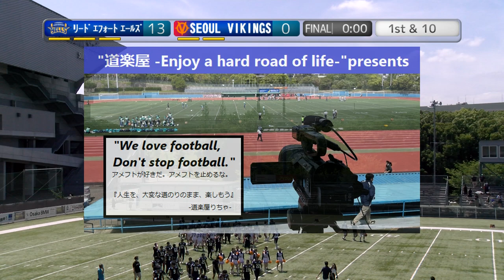20230702【4Q】リードエフォートエールズ×ソウルバイキングス【HQ】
2023.7.2(Sun) at MKタクシーフィールドEXPO
【International-Friendly MATCH】
リードエフォートエールズ×ソウルバイキングス
(Lead-Effort Yells  vs  Seoul Vikings)
【4Q】（HQ）

2022シーズンは、NFA日本社会人アメリカンフットボール協会承認の下、全X3westチームの協賛支援企画をたてて頂き、X3westの試合撮影、Youtube配信をさせて頂いています。